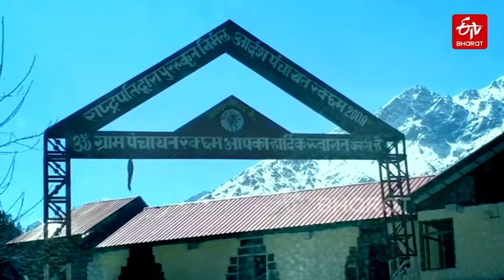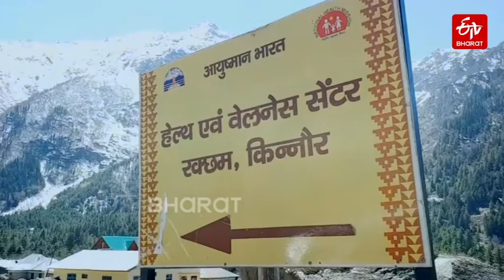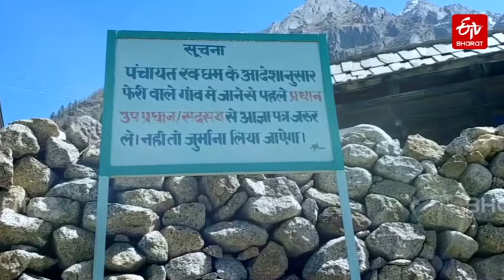'Rakcham Village' a wonderful example for the Swachh Bharat Abhiyan | ETV Bharat Assam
পৰিষ্কাৰ-পৰিচ্ছন্নতাৰ ক্ষেত্ৰত ভাৰতৰ আন ৰাজ্যৰ তুলনাত অধিক গুৰুত্ব আৰোপ কৰা হয় হিমাচল প্ৰদেশত । এই ৰাজ্যখনত এনে এখন গাঁও আছে, যি স্বচ্ছ ভাৰত অভিযানৰ এক উদাহৰণ হৈ পৰিছে । এই গাওঁখনৰ নাম ৰকছম । পৰাজিত হৈও বিজয়ী হোৱাৰ এক জীৱন্ত উদাহৰণ হৈছে ৰকছম গাঁও ।